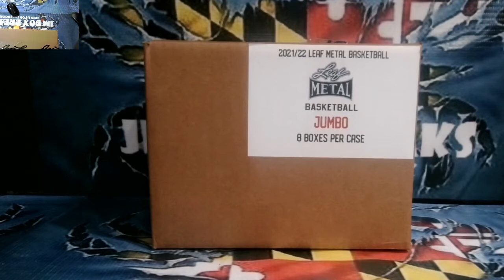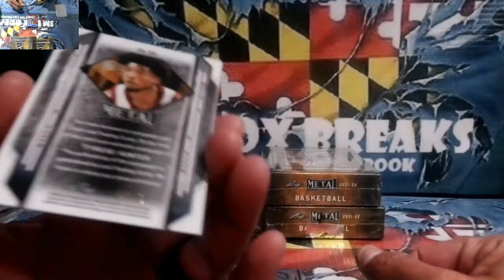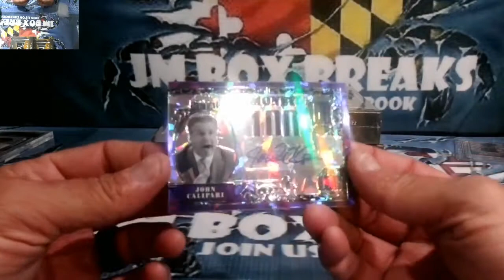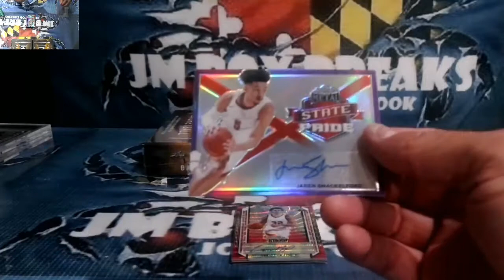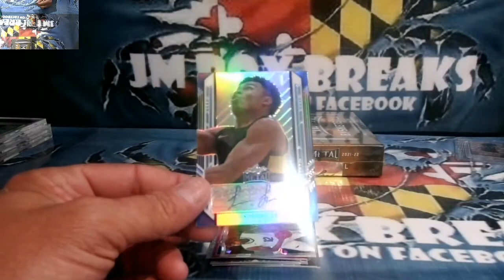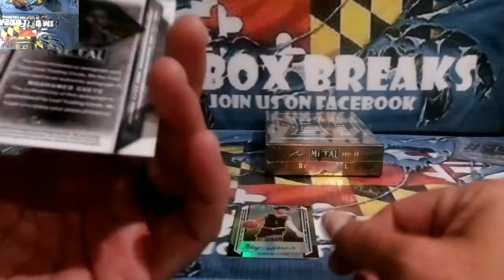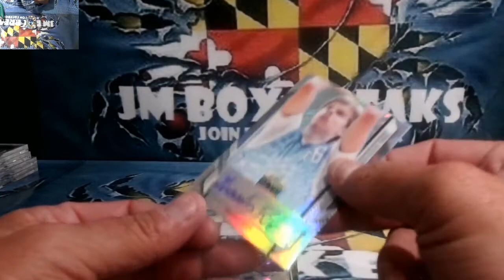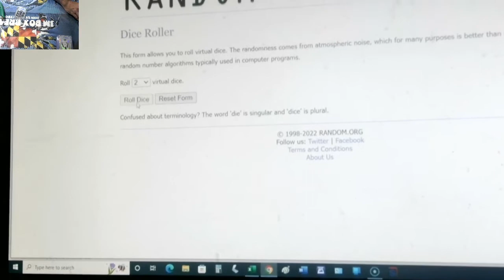2021 LEAF METAL JUMBO BASKETBALL 4 BOX BREAK 05/20/22